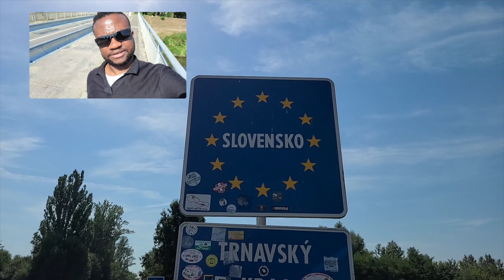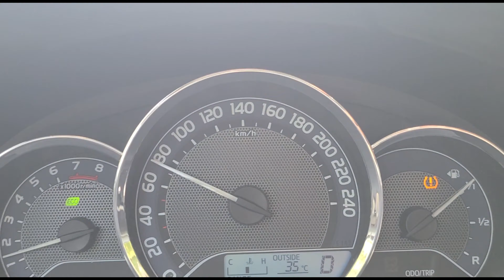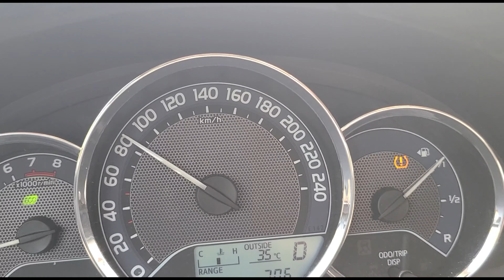Homeless in Slovakia | Miles Euro tour pt5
I continued my trip from Czech Republic, heading south to neighbouring country of Slovakia. Meanwhile, the plan was to take a rest in Slovakia's capital Bratislava and then head over to the next country.

Bratislava is beautiful, the architecture is wholesome, breathtaking and does not look like anything I've seen before I got there. Too sad that there was little time to explore, but I got some stock for my mini fridge and survival.